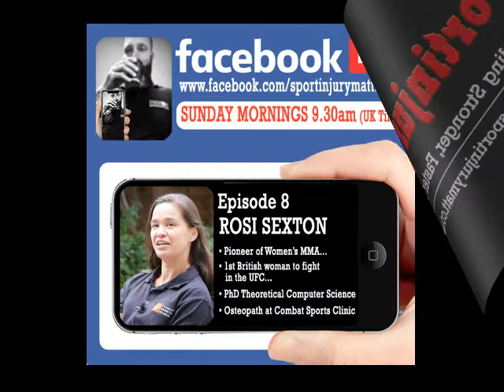RunChatLive Ep.8: ROSI SEXTON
Rosi Sexton
• Pioneer of Women's MMA, once ranked No.1 in the World
• Fought at the first Cage Warriors event in 2002
• Over the next 10 years won 13 of 15 fights
• 2013 Became the first British female to fight in the UFC
• 2010 onwards - Osteoptah at Olton Osteopathy, Solihull

In this special hour episode of RunChatLive, we hear Rosi talking about the most common injuries seen in MMA, what ways we have to reduce risk of injury and what the most important elements are to reach a full recovery.

It becomes clear there are many very interesting parallels with distance running in ther sense that strength training is paramount, and in particular the appropriate type of strength training.

Rosi also talks about her online website Combat Sports Clinic and the recent Neck Strength Masterclass she has released. It's an excellent course which I totally recommend not only for martial artisits but also therapists, coaches and anyone interested in the anatomy & elements of preventing & rehabbing injury.

My thanks to Rosi for her time. I hope you enjoy the content.

NEXT WEEK. hard shoes to fill after Rosi BUT when it comes to SHOES next week's guest knows his stuff! Watch this space... 😉

You can join us live every Sunday Morning at 9.30am (UK time) by going